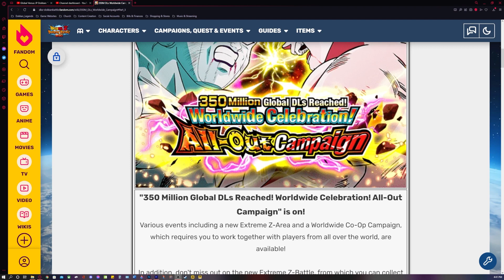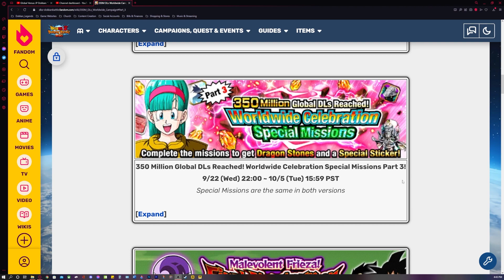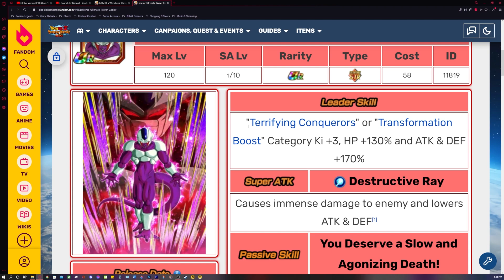WHEN DOES PART 3 START?? Worldwide Celebration 2022 | DBZ: Dokkan Battle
Video Title: WHEN DOES PART 3 START?? Worldwide Celebration 2022 | DBZ: Dokkan Battle